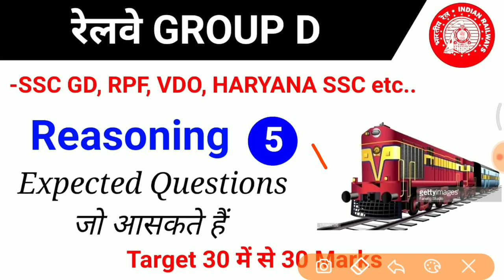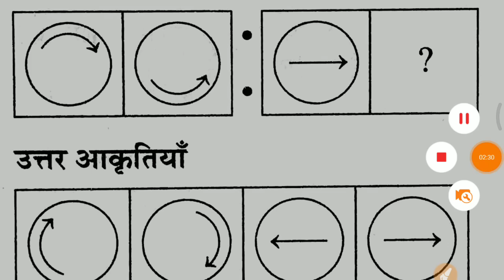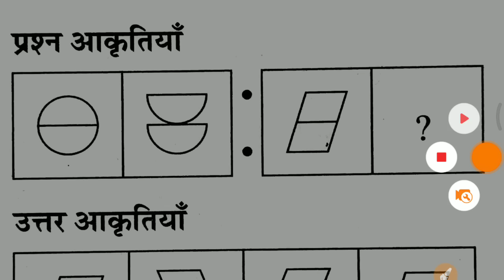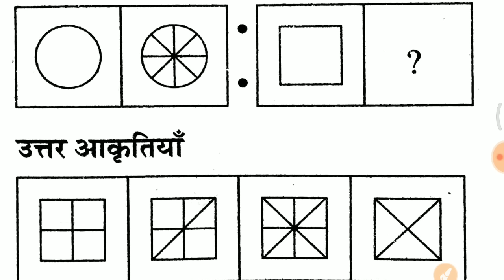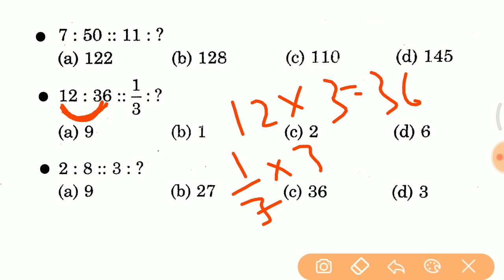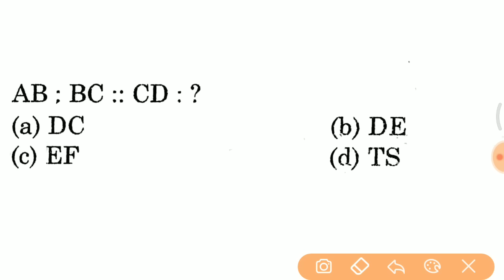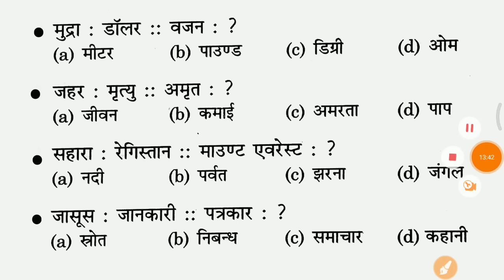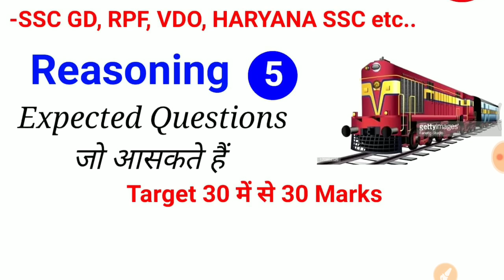#5 Reasoning Top Expected Questions जरूर देखलेना //Crash Course for Group D in hindi //